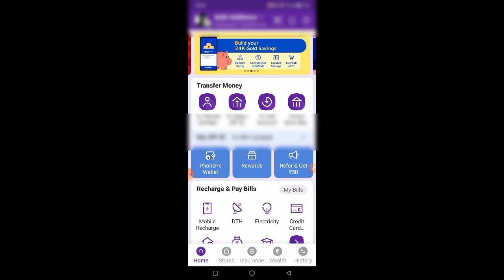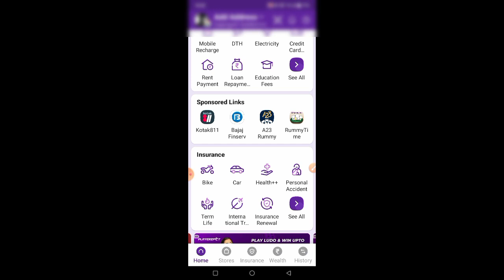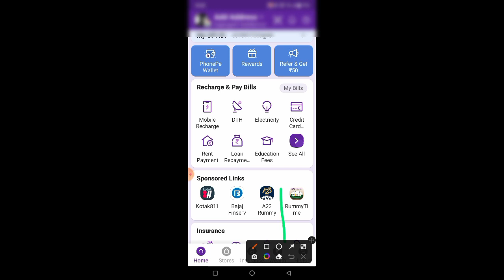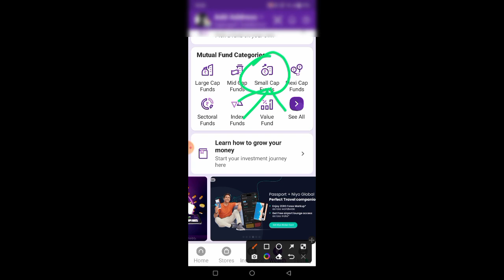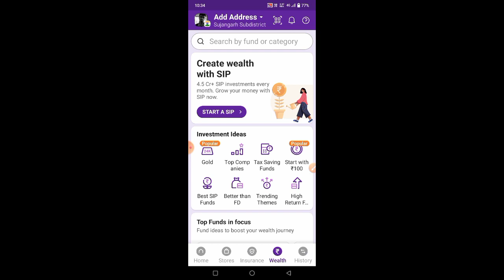How to Do SIP From Phone Pay Wallet | Phone Pay Se SIP Kaise Kare 2023 | Sip कैसे करें Phone Pay से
App Link -

Some Earning Videos

1.

2.

3.

~ Related Searches ~ 🔎

how to start sip in nippon india mutual fund,
100 rs sip mutual fund,
how to calculate mutual fund returns in sip,
how to redeem sip mutual fund online,
how to redeem sbi sip mutual fund online,
500 rupees sip mutual fund,

~ Top Google Searches ~ 🔎

Which SIP is best starter?

Can I start a SIP of 500 per month?

What is initial amount in SIP?

Which SIP is best for 1 month?

Which SIP is best for 100 per month

Daily 100 rupees investment

100 Rs SIP calculator

SBI 100 Rs SIP

Invest 100 rupees per month

sip rs.100 per month mutual fund

100 Rs lumpsum Mutual Fund list

List of daily SIP Mutual Fund

Minimum SIP amount

How to invest 100 rupees

SIP 500 per month Calculator

Can I invest 100 Rs in mutual funds

Minimum SIP amount in SBI Mutual Fund

Related Hastags (#)

👉Business / Sponser Mail .